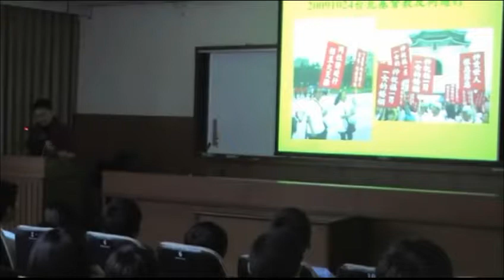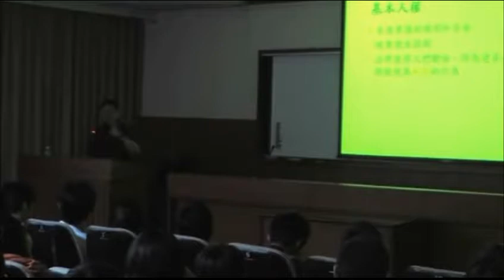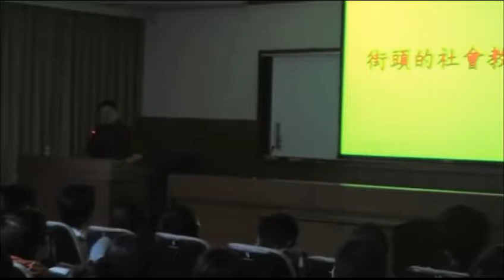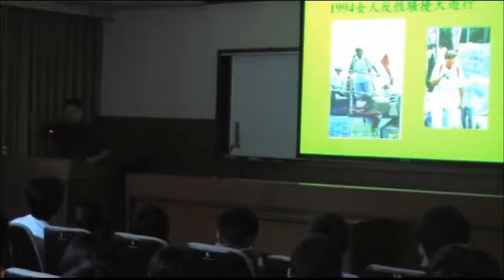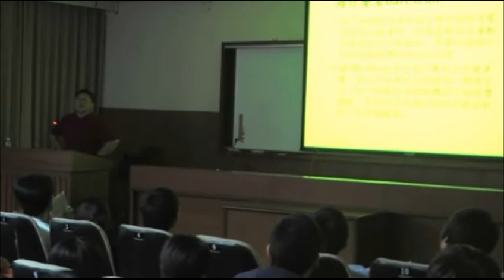20111026 何春蕤演講：就是要上街頭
2011年10月26日 何春蕤應學生組織「清交部落革」邀請，在清華大學人社院發表演講，闡述上街頭的必要和政治意含，對於公共空間的意義、不同團體對公共空間的改造、上街頭的主體改造經驗，都提出了深刻的分析。這次演講的脈絡雖是同志遊行動員，但是隨著同志遊行以及台灣公民運動的意義深刻轉變，這裡的論點也成為歷史回音。